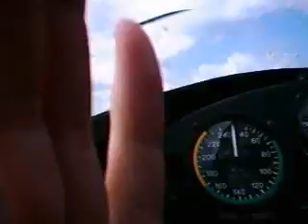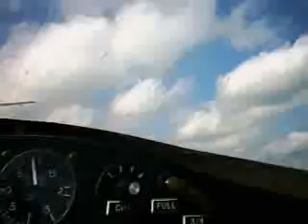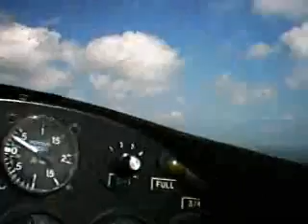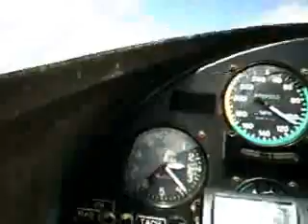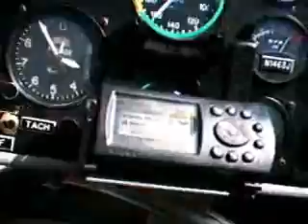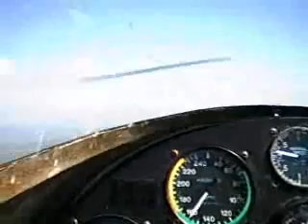Sonerai I Helmet Cam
Raw footage from a Sonerai I. Camera sits about 1" below my eyes.